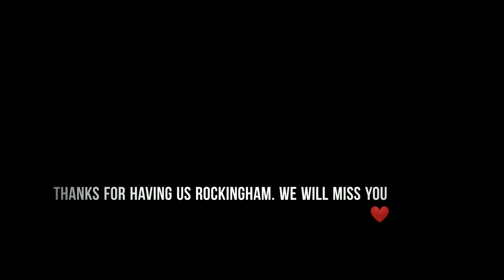GOODBYE ROCKINGHAM (LAST EVER DRIFT DAY)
We we're lucky enough to link up with our good friends at Team Low Budget at the last ever Rockingham drift day.

What a send off it was ❤️

INSTAGRAM CLIPS DAILY!

GO AND CHECK OUT THE ARTISTS AND SONGS BELOW, SHOW THEM SOME LOVE ✌️

Track 1: The Flash Music: Eternity